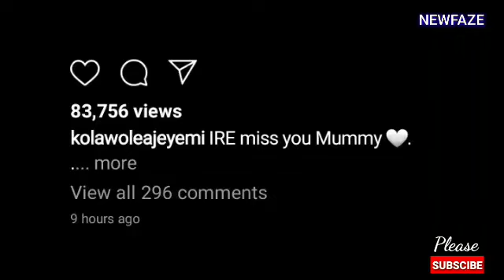Toyin Abraham Husband Kolawole Ajeyemi Vex Her By Cheating on IRE